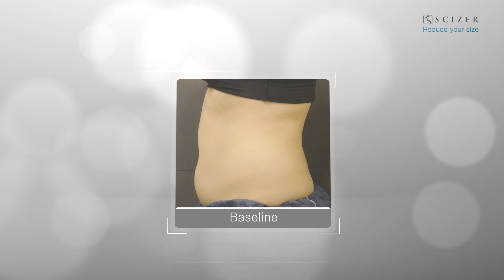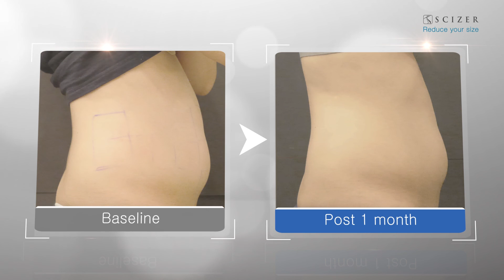CLASSYS SCIZER Clinical Case EN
Scizer - MFSU TECHNOLOGY - Abdominal Subcutaneous Fat Reduction - Non-invasive, Fast procedure times, and usually no downtime. Scientific Solution for Size Reduction.

❐ OTHER DEVICES ❐

CLASSYS Inc. develops medical aesthetic devices focused on non-invasive treatments for skin lifting, natural body shaping and contouring, and subcutaneous fat reduction.